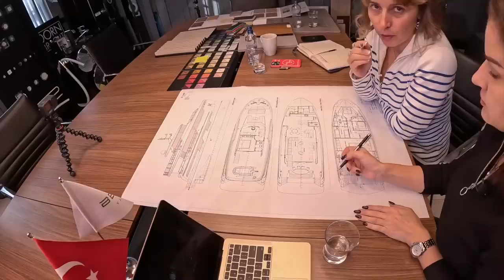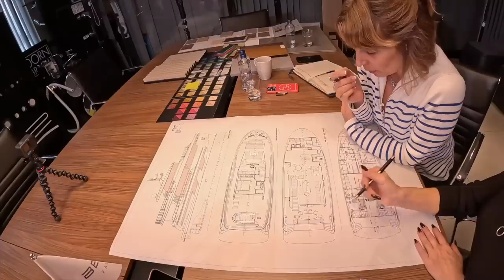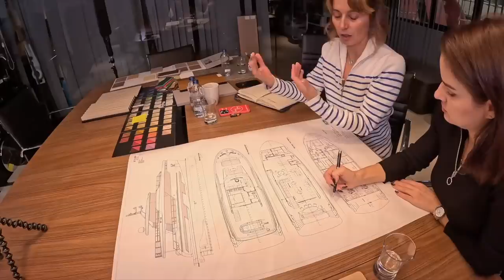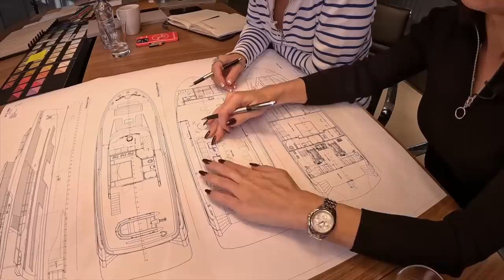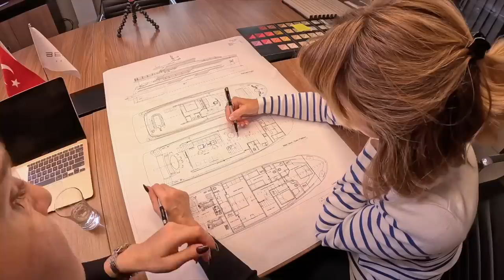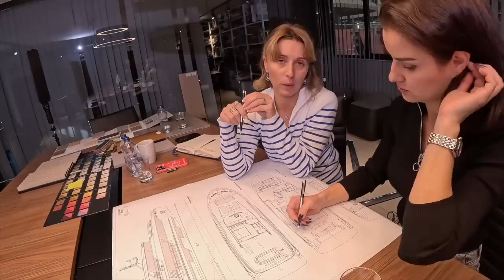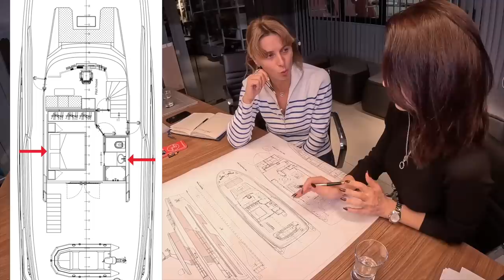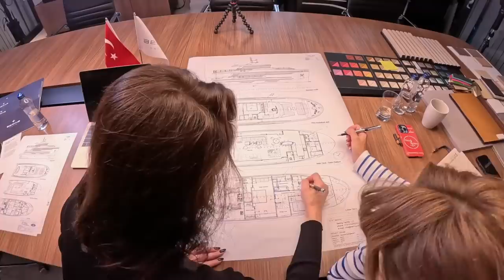We will LIVEABOARD & CHARTER? HOW?? Eps.11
0:00 Intro
0:30 Split Up
1:01 Kristina & Saida
3:00 What is GA?
4:55 Main Deck
13:51 Top Deck
17:33 Lower Deck
21:06 Next Stage
22:50 Yard Updates

Ahoy,
Captain V